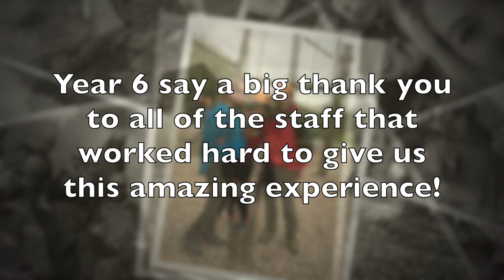Hollowford 2018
Watch the video story of what Year 6 got up to at their trip to Hollowford this year.